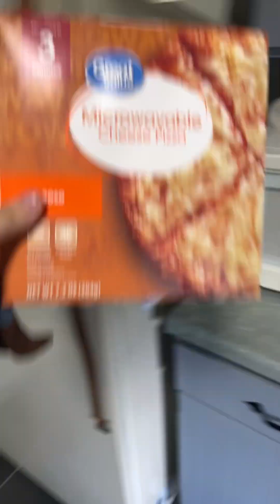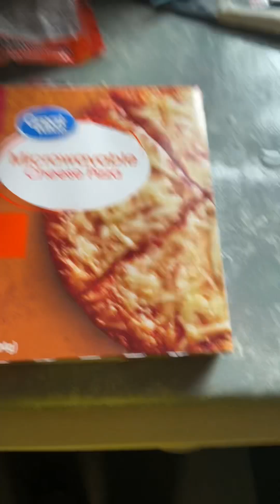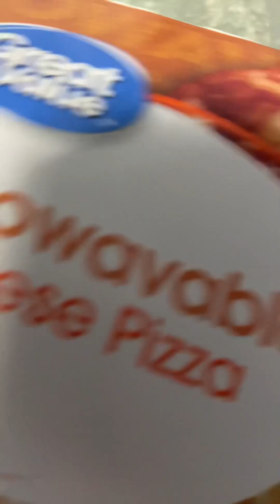woody microwave pizza mukbang